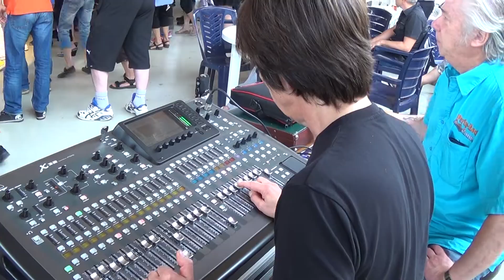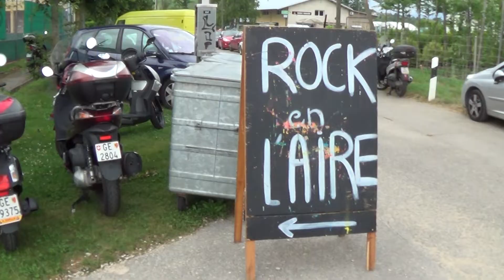Rock en l'air, 2015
Rock en l'air, le 14 juin 2015